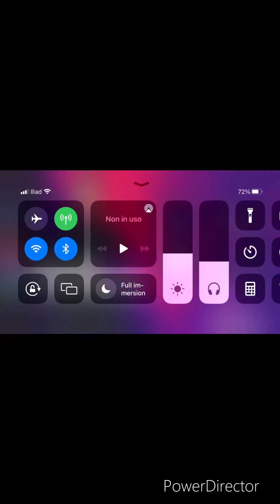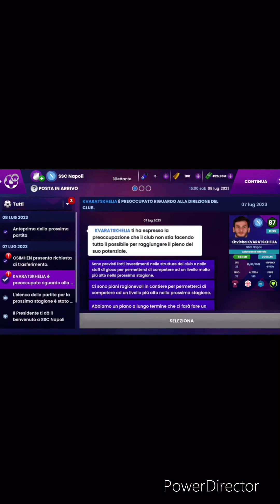CARRIERA ALLENATORE CON IL NAPOLI TERREMOTO TRA NAPOLI E OSIMHEN VUOLE LASCIARE IL NAPOLI 😱💣